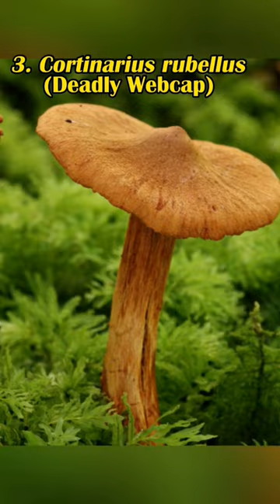Top 5 Deadliest Mushrooms in the World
Discover the Top 5 Deadliest Mushrooms that inspire both terror and reverence in the field of mycology as we take you on a terrifying journey through the dangerous world of mushrooms. Three more dreadful creatures that hide in diverse areas of the natural world join the infamous ranks among this dangerous group.

Amanita phalloides, often known as the Death Cap, is a well-known assassin that sports a seductive yet lethal appearance. Its emerald-colored head and ivory gills attract unwary foragers while hiding a deadly concoction of chemicals. Even a small amount can have horrifying consequences because the Death Cap destroys the liver and kidneys and frequently results in fatalities due to its treacherous potency.

Amanita virosa (Destroying Angel): The Destroying Angel, Amanita virosa, emerges as an ethereal harbinger of doom with a moniker that instills fear in the minds of mushroom fans. A spotless white cap conceals deadly chemicals that specifically target the liver and cause excruciating symptoms. This angel of death lurks in wooded areas, waiting patiently for its next victim.

The Autumn Skullcap, Galerina marginata, has established itself as one of the most lethal mushrooms by displaying a subtle yet menacing charm. Its lethality is concealed by unassuming brown caps and rusty-brown gills, which contain poisons similar to those found in the infamous Death Cap. Misidentification done carelessly can result in serious organ damage and a dangerous descent toward death.

Entering the crimson-hued territory of the Deadly Webcap, Cortinarius rubellus, proved to be a dangerous enterprise. Within its reddish-brown coating, a deadly concoction of poisons that can permanently harm the kidneys is hidden. This mushroom is a warning of its perilous nature, with a web-like veil clinging to its crown.

Gyromitra esculenta (False Morels): Despite looking harmlessly similar to a morel, Gyromitra esculenta hides a sinister secret. This deceitful treat conceals the poisonous substance hydrazine, which, if consumed, can be fatal or cause severe neurotoxicity. Adventuresome cooks should handle this mushroom with great caution because even the smallest cooking error might have disastrous results.

Explore the mycological underworld to find these five poisonous mushrooms, which are waiting to trap the unwary. Let their tales serve as stark reminders of the critical significance of precise identification and appropriate mushroom handling in the hunt of wild mushrooms as we investigate their perilous attraction.